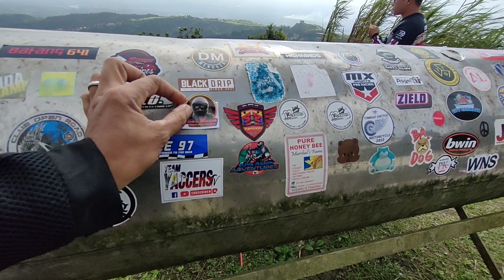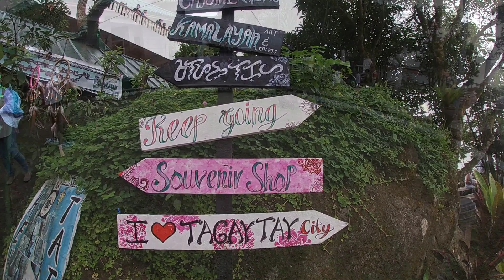NAGKAYAYAAN MAGRIDES PAPUNTANG PEOPLE'S PARK TAGAYTAY CITY🛵🛵🛵